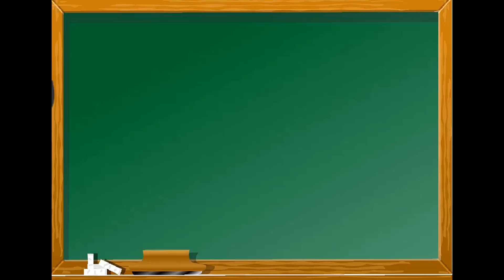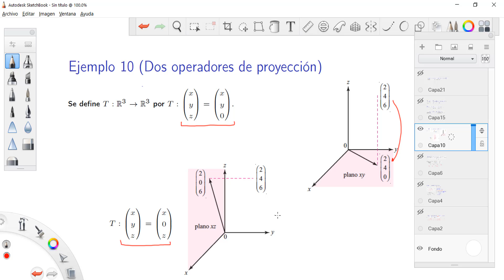2. Definición de transformación lineal y ejemplos (parte 2)